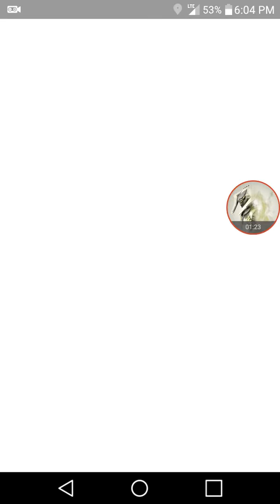Pokemon Go: Evolving poliwag and sandshrew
Like and sub if u liked the vid.